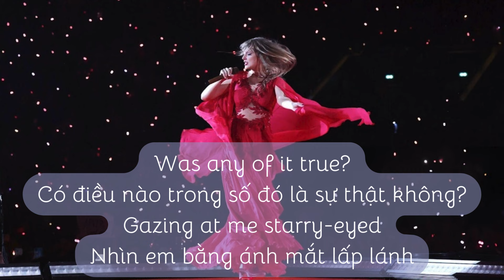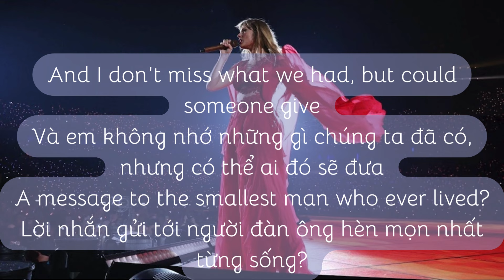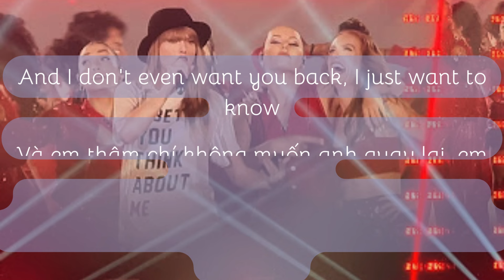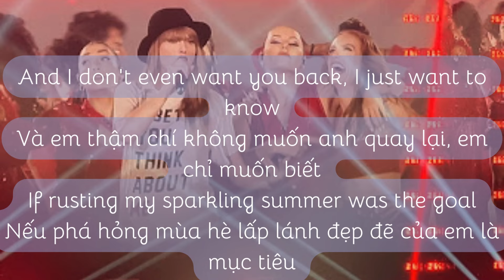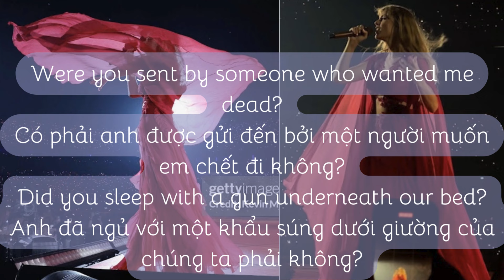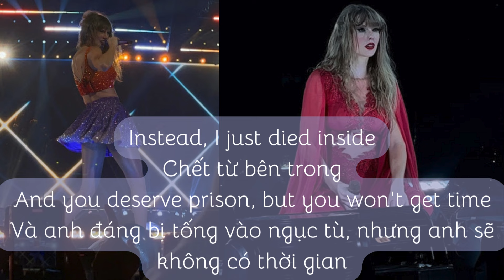The smallest man who ever live - Taylor Swift (vietsub) Track 14 on The Tortured Poets Department